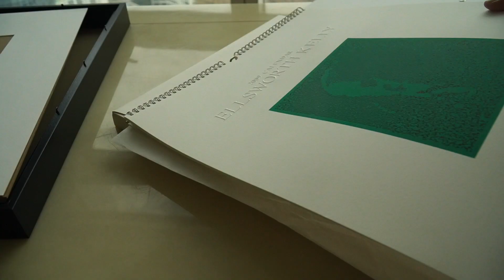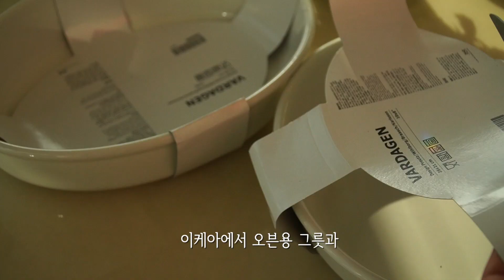미니멀한 거실꾸미기 | 이케아 소품 언박싱 | Minimal Living Room Interior | 미트볼 오븐스파케티 | 새콤달콤 샐러드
안녕하세요, 마리안느입니다.

더운 여름이 가고 가을을 맞이해서 거실을 미니멀하게 꾸며보았습니다.
쇼파, 1인 리클라이너 의자, 장식장은 모두 리바트에서 샀고, 소품은 이케아에서 구입했어요.
거실분위기와 맞는 이케아 소품을 선택했는데 가성비가 좋아 만족하고 있어요.
이케아 그릇과 찜기를 이용해서 간단한 요리도 업로드했어요.
마리안느 올림